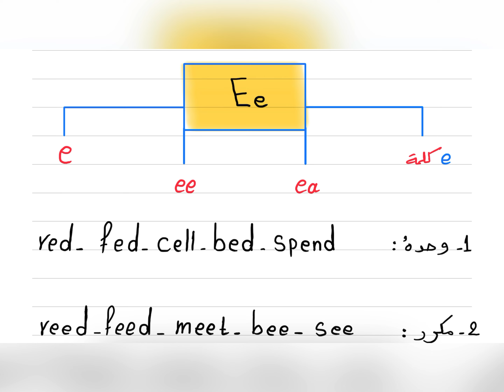كيف يلفظ حرف e في تعلم قراءة اللغة الانكليزية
(اترك تعليق كجمال حضورك)
منهج تعلم قراءة اللغة الانكليزية من الصفر
من الروضة الى بعد التخرج
اي استفسار يمكنكم التواصل معي على حساب الانستا

علما انه سيتم نشر جميع  المناهج العراقية بالتدريج

الصف الاول ابتدائي
الصف الثاني ابتدائي
الصف الثالث ابتدائي
الصف الرابع ابتدائي
الصف الخامس ابتدائي
الصف السادس ابتدائي
الصف الاول متوسط